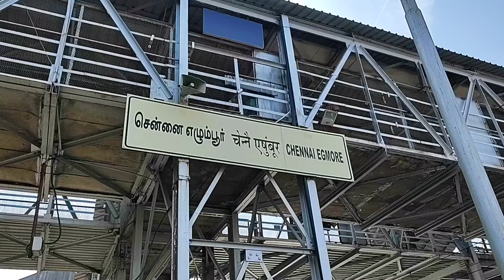Chennai Egmore - Chennai Beach New 4th Line Work ! Platform Work Started at Chennai Fort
Chennai Egmore - Chennai Beach New 4th line work shared in this video.

At some stretch there is some improvement. Island platform work in progress at Park Town MRTS station & Chennai Fort station. Also electric pole, pit work started & minor bridge work started.

After Chennai Fort station land has been acquired for few metres and land levelling done.

But still work has to speed up to complete this project quickly.